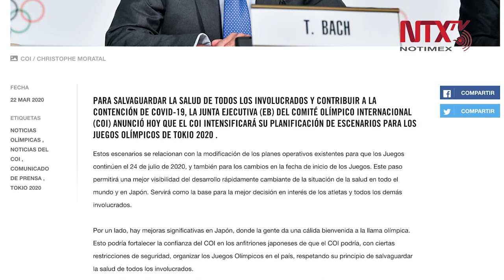COI maneja tres escenarios para JO Tokio 2020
Aunque la cancelación de los Juegos Olímpicos Tokio 2020 no está en la agenda del Comité Olímpico Internacional, sí se analizan tres posibles escenarios para su realización, entre ellas, aplazar la cita para octubre y noviembre.